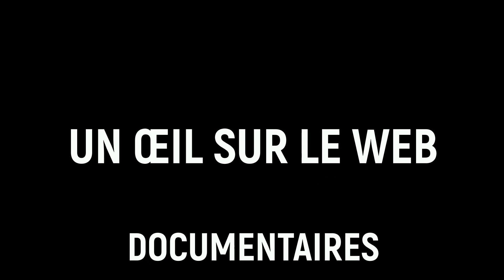CHRISTEL SASSOU NGUESSO, LUCIEN EBATA / FRANC-MAÇONNERIE ET PILLAGE DU PÉTROLE CONGOLAIS